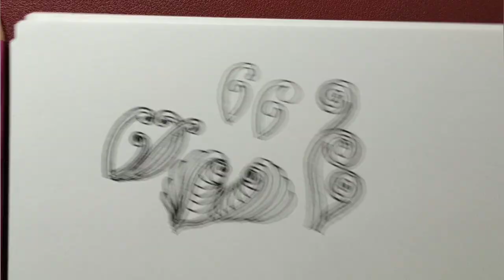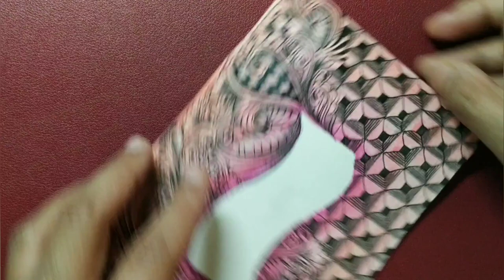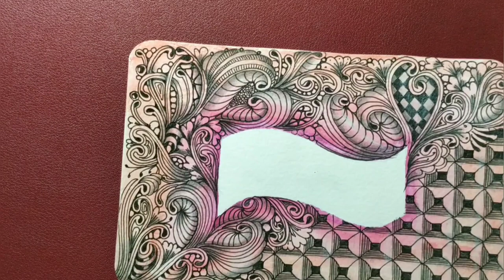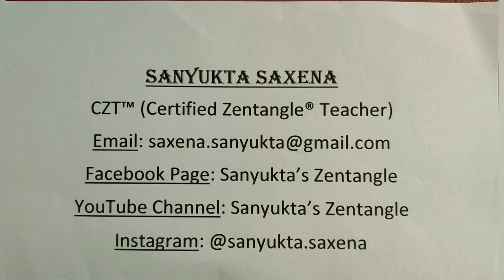Bijouism Flash Cards with Mooka (2)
Draw beautiful Bijouism Flash cards with Mooka as focus tangle - Zentangle tutorial by CZT Sanyukta Saxena @SanyuktasZentangle